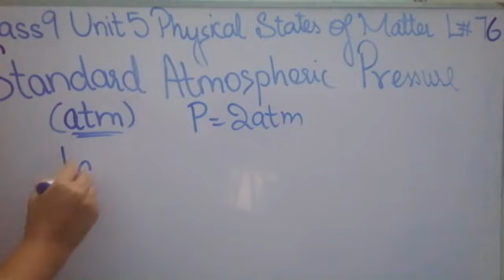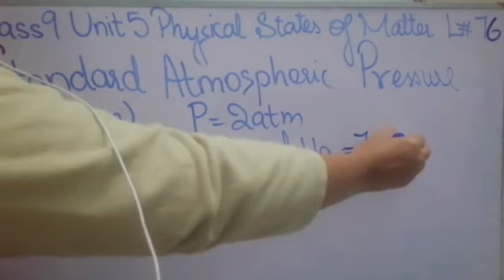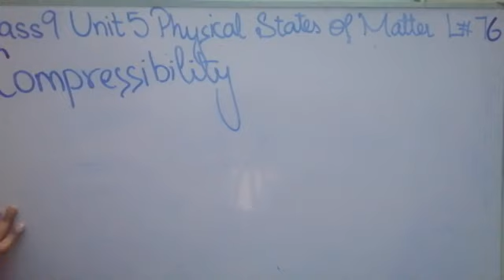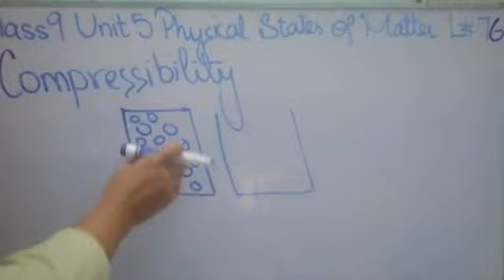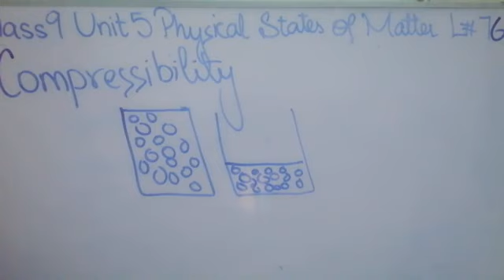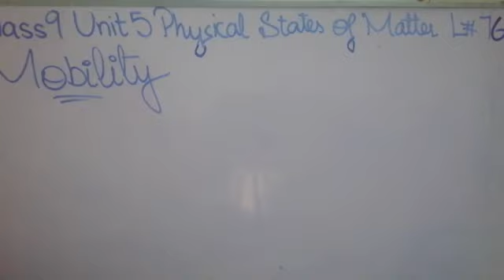Standard Atmospheric Pressure 9th Chemistry lec 76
standard atmospheric pressure Class 9
standard atmospheric pressure in urdu hindi
standard atmospheric pressure chemistry